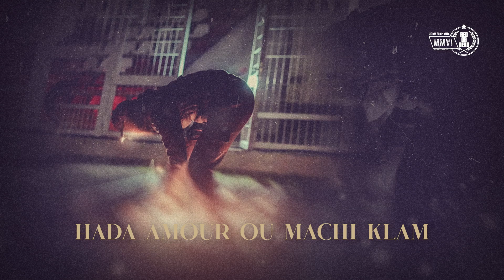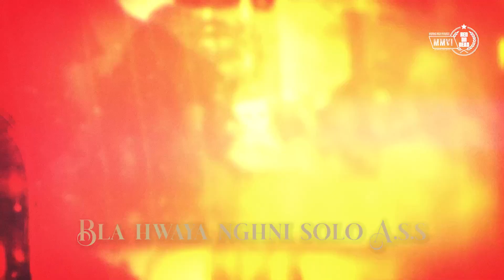🎵 - Ultras Red Pirates 2006 ❘ Album SELWANISM SPIRIT I جمعية سلا 1928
Ultras Red Pirates.
Since 2006, Till Death.